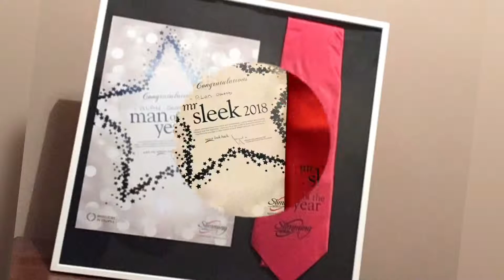Vlog 8 Sw Life Chat part 3